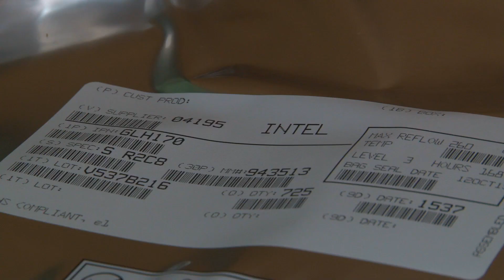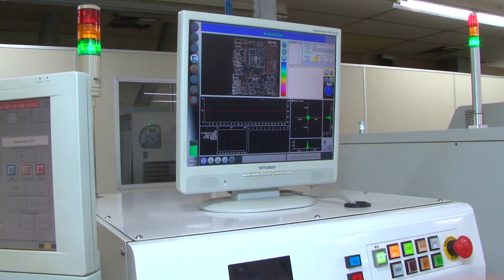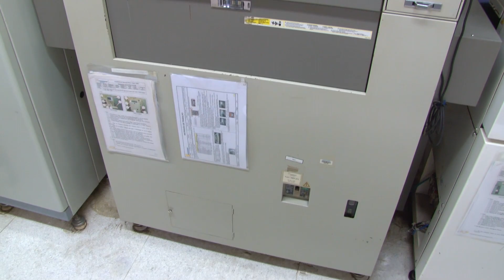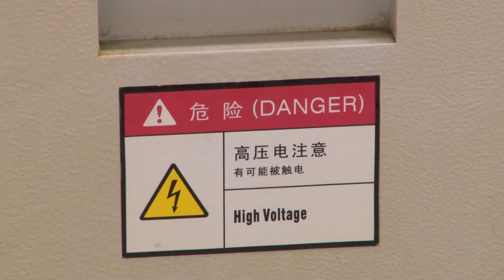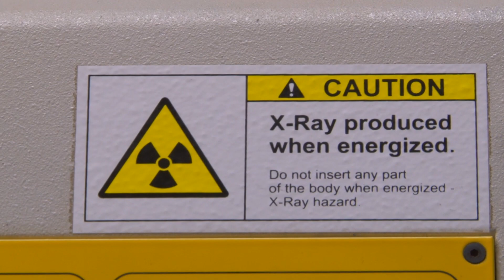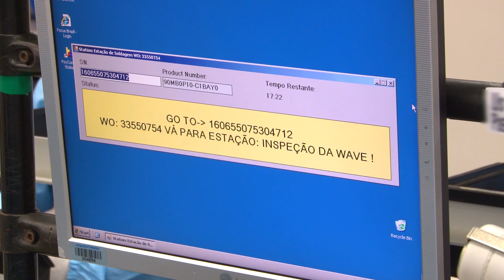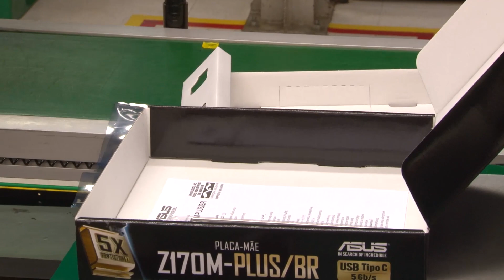Como é montada uma placa-mãe da Asus no Brasil [Reportagem Especial] - TecMundo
Você já parou para pensar como é o processo de montagem e produção de uma placa-mãe? Ter acesso à linha de produção de uma grande fábrica não é algo a que os veículos de comunicação têm acesso todo dia.